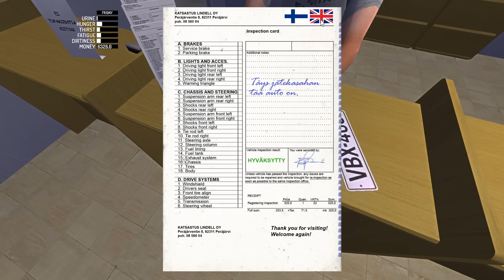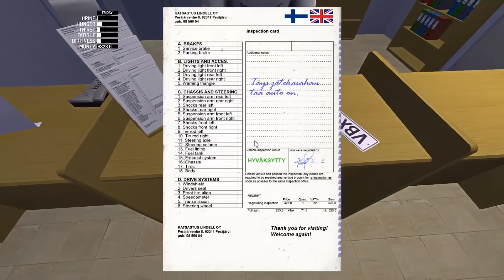MY SUMMER CAR COOP #22 - INSPEÇÃO DO CARRO E O EMPLACAMENTO! / 1080p PT-BR